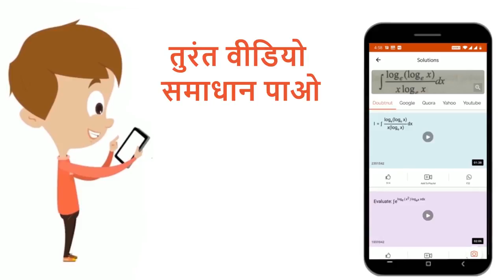निम्नलिखित फलनों का x के सापेक्ष अवकन गुणांक ज्ञात कीजिए - (i) b tan^(-1)((x)/(a)+tan^(-1).(x)/(...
निम्नलिखित फलनों का x के सापेक्ष अवकन गुणांक ज्ञात कीजिए - (i) b tan^(-1)((x)/(a)+tan^(-1).(x)/(a)) (ii) (sin^(-1)x)^(2)-(cos^(-1)x)^(2)
Class: 12
Subject: MATHS
Chapter: सततता और अवकलनीयता
Board:UP Board

👉 Have Any Query? Ask Us.